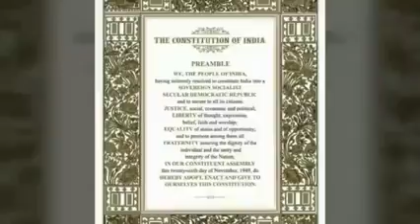Constitution Day 2021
Khadki Cantonment Board's
Constitution Day